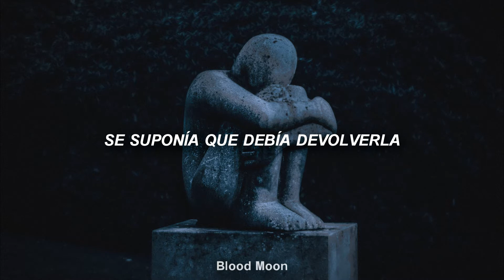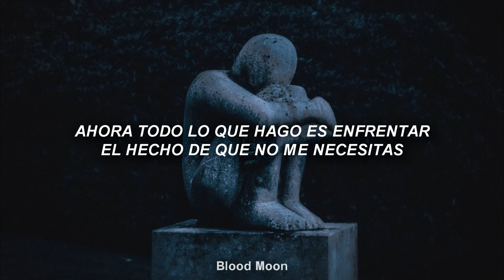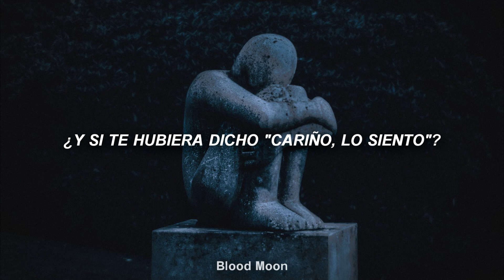Clide - Broken Parts ||Traducida al Español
¡Holaa! ¿Cómo están? Espero que bien :D

Lyric

There was no conversation
We never shared our doubts
Way too much love that we have wasted
Guess we were running out
But I still got your bracelet
I found it on the couch
I was supposed to give it back but never made it
'Cause I know that he's around
I've tired to play it cool
But damn I'm missin' you
What if I told you baby "I am sorry"?
Would you still be wearing my shirt every morning?
Or were the broken parts waiting in the dark
I guess we'll never know it
We fell in love so easy
But we just messed it up
Now all I do is face the fact that you don't need me
And I'm not there to wake you up
What if I told you baby "I'm sorry"?
I guess we'll never know...
I guess we'll never know it, yeah